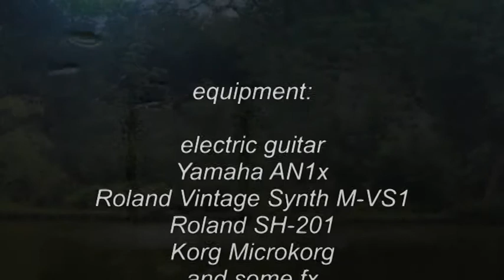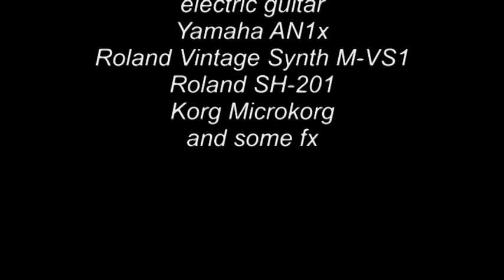phrozenlight - waiting for the coming of the season switch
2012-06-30 waiting for the coming of the season switch